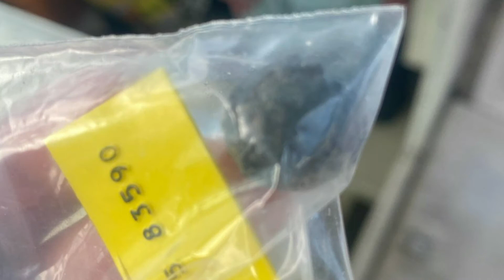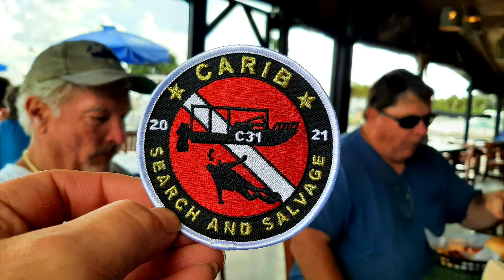2020 Treasure Salvage Diving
My first season of 1715 treasure salvage diving is almost over. I can now cross off my number one adventure bucket list item. Fortunately I was given the opportunity to dive on two different boats, both with fantastic owners, captains, and crews. Here's some of my favorite moments on the Carib. Already looking forward to next year!